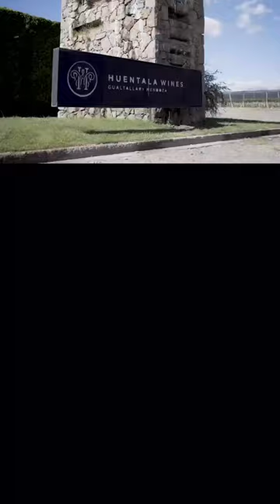Lunch on the beautifully situated lakeside deck or a tour of the winery, Huentala is a must see!